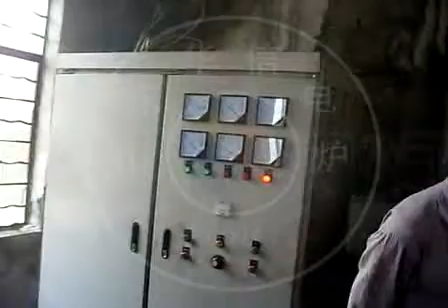Multi-station round steel induction heating equipment-HUAXIN FURNACE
Shandong huaxin Electric Furnace
Induction heating/Induction melting/Casting machine
Address : West of Guting Street,Weicheng District,Weifang , Shandong ,China